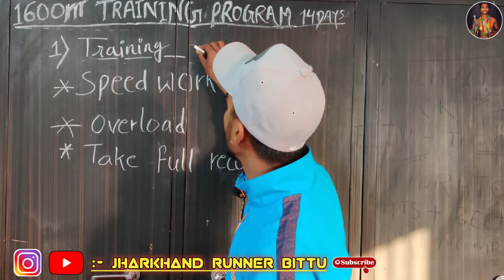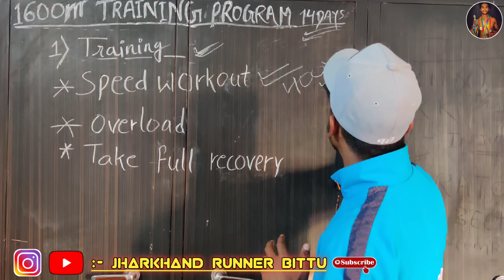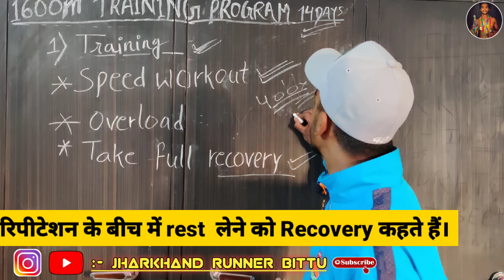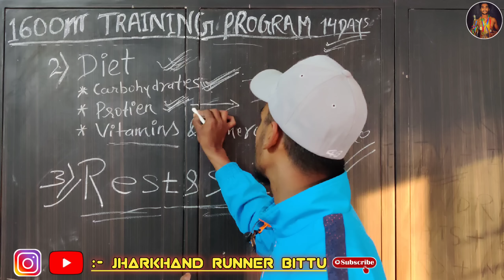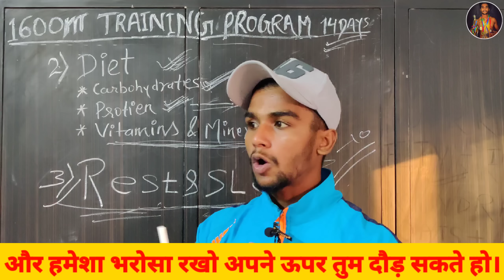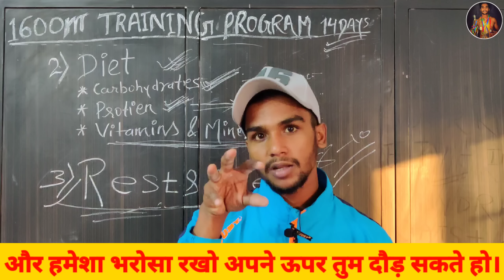1600 meter speed Training program | Best running tips in hindi | भर्ती 14 से 7 दिन बचे हैं क्या करें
All Events WORKOUT ROUTINE PDF के लिए :-👇👇👇
 PAY 2️⃣0️⃣0️⃣ rupees and get 💯% result.

PA Y 5️⃣0️⃣0️⃣ rupees per month and get 💯% Result .

        TRAINING PROGRAM LIST :-

        1. INDIAN ARMY (1600METER)
        2. ATHLETIC TRAINING ( ALL EVENTS)
        3. FATE LOSS. ( EVERY AGE GROUP)
        4. WEIGHT TRAINING.
5. DIET PROGRAM . etc .

SORRY,
           DO NOT HAVE PERMISSION TO CALL

1600 metre work chart in Hindi
1600 metre workout chart
1600 metre workout plan
1600 metre workout chart PDF
1600 metre workout video download
Best 1600 metre workout
1600 metre workout running chart
1600 metre running workout
1600 metre running workout in Hindi
1600 metre Best workout in YouTube
how to run 1600 metre in fast
1600 metre ka workout
1600 metre practis kaise karen
Sabse best workout 1600 metre ke liye
1600meter
1600 मीटर
Chinup
Pull-up
chestworkout
step increase exercise
7 दिन पहले का वर्कआउट
1 दिन पहले क्या करें बहाली से

💠🏅MY ALL ACHIEVEMENTS IN SPORTS AND GAMES  🙏 ⤵️

💠 1TIME DAV NATIONAL MEDALIST .

💠 1 TIME STATE MEDALIST IN KHO KHO GAME .

💠 2TIME NATIONAL PARTICIPATE IN         ATHLETIC (NIDJAM)

💠 1 TIME NATIONAL CAMPE SELECTED FOR JHARKHAND KHO KHO TEAM.

💠 2 TIME ALL INDIA UNIVERSITY ATHLETIC PARTICIPATE .. FROM( DAV UNIVERSITY )

💠 1 TIME NORTH ZONE PLAYED KHO KHO FROM DAV UNIVERSITY TEAM.

💠 50+ MEDALS AT DISTRICT LEVELS.

💠👨‍🎓 MY ACHIEVEMENT IN STUDY FIELDS ⤵️

💠  DIPLOMA IN FITNESS MANAGEMENT. FROM (DAV UNIVERSITY PUNJAB)

💠 BSC IN HEALTH AND PHYSICAL EDUCATION IS GOING ON FROM (DAV UNIVERSITY PUNJAB)

💠 TAKING FITNESS AND GAME TRAINING FROM NIS COACH .

💠BPED IN PROCESS..

JHARKHAND RUNNER BITTU.